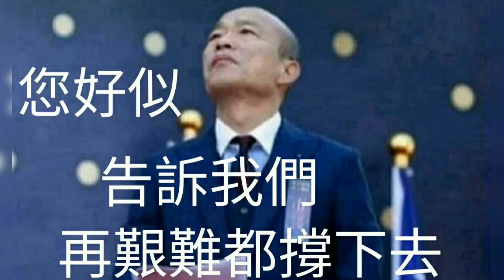💟當我想你的時候（曲）韓國瑜 歡迎訂閱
每當心碎哭泣的時… 當我想起你的時候
韓國瑜 周錫瑋戰將後援會
堅定挺韓 再造榮耀